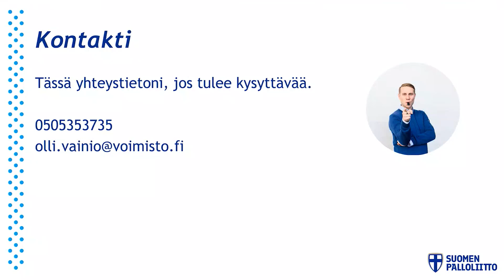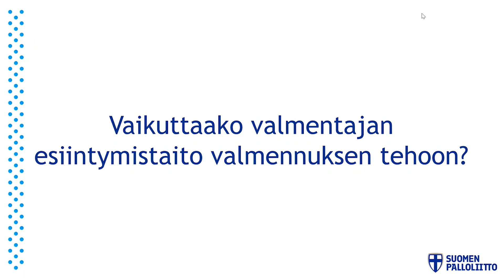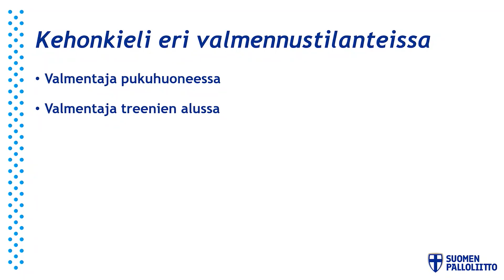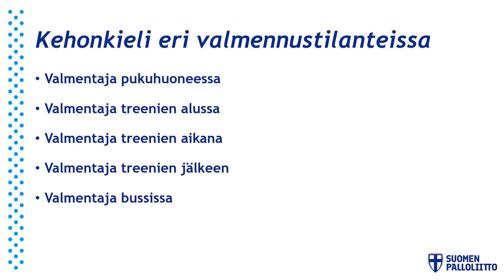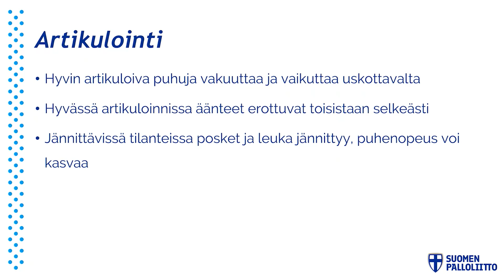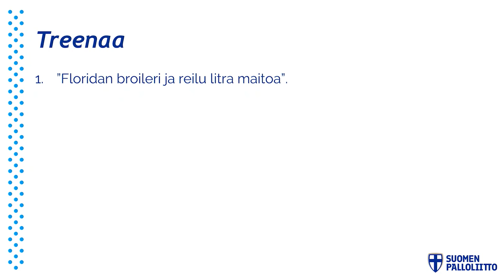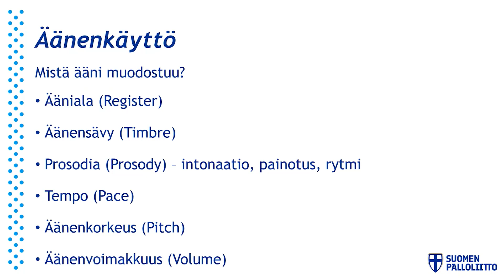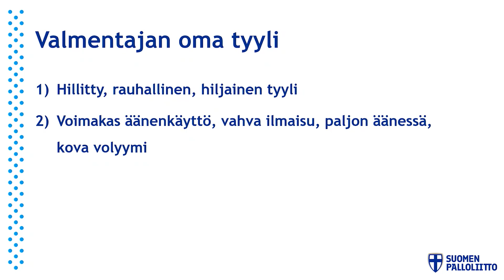Webinaari: Valmentajan esiintymistaito 2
Valmentaminen on esiintymistä! Pelille heittäytyvät lapset -webinaarisarjan käsittelyssä on tällä kertaa esiintymistaito, joka on yksi valmentajan tärkeimpiä ydintaitoja.

Toukokuussa aiheesta järjestetään kaksi webinaaria. Molemmissa puhujana on Olli Vainio, Voimisto Oy.